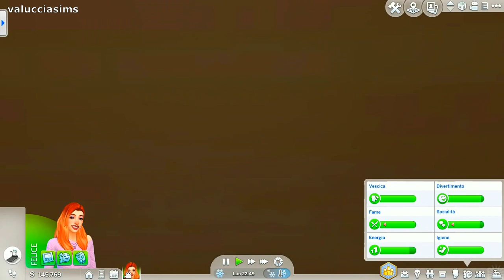Arrivano i Cooper: EP.51 - Tocca a Mirtilla!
E' la volta di Mirtilla Cooper di entrare in scena. Come starà proseguendo la sua vita in questo periodo?

PROGRAMMAZIONE DEL CANALE:

LUN: Not So Berry Challenge (8:30) + Legacy Challenge (20:30)
MAR: Simmizzando (8:30) + Disney Legacy Challenge (20:30)
MER: Arrivano i Cooper! (20:30)
GIO: 100 Baby Challenge (20:30)
VEN: Casa Supplì (20:30)
SAB: Cucciolosamente Piper (20:30)
DOM: Clepto Addicted (20:30)